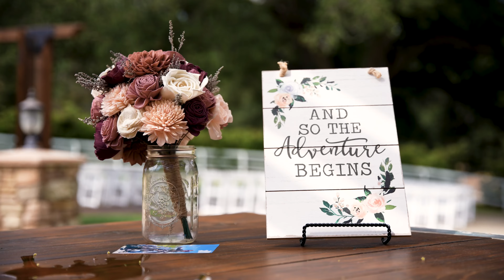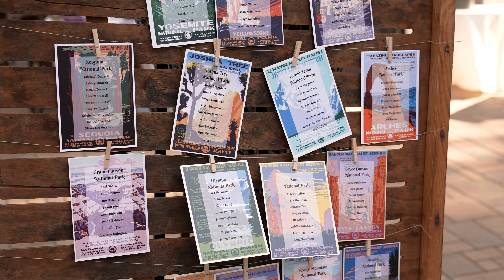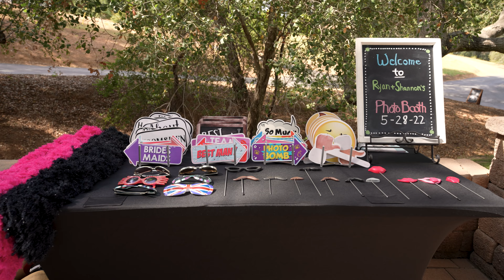Shannon & Ryan - Circle Oak Ranch in Fallbrook, CA - Wedding Highlight Film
We are Venture Outbound - While you focus on having the greatest day of your life, we’ll focus on producing beautiful and stunning footage filled with authentic, emotional, and genuine moments.